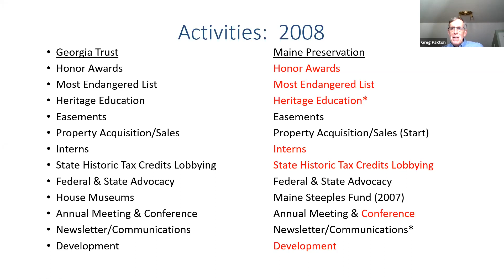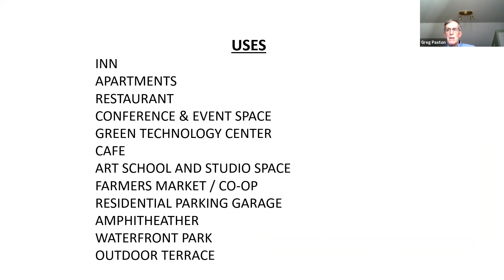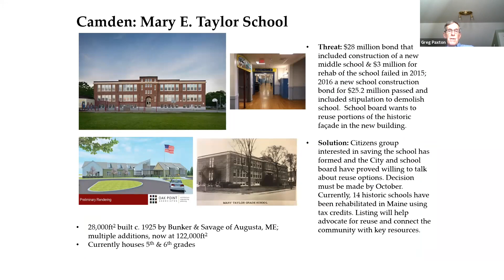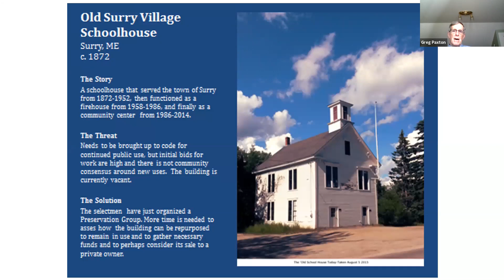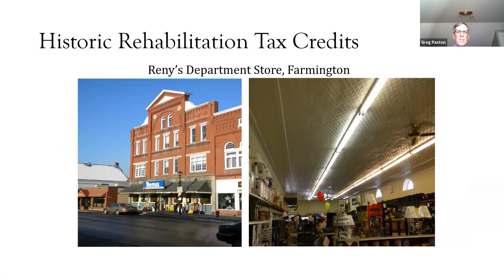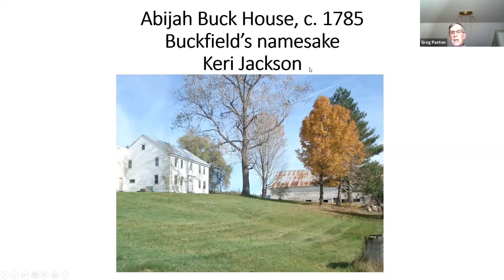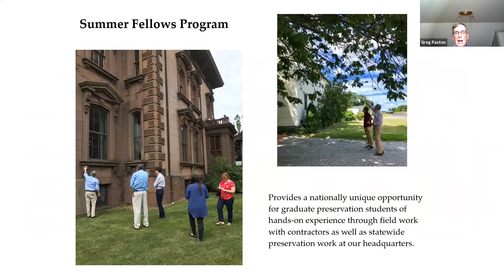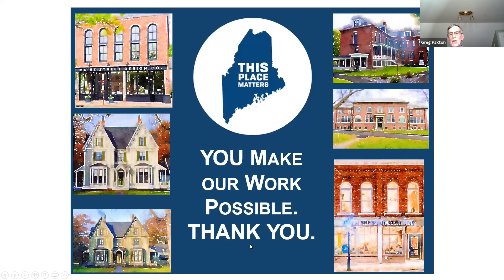Greg Paxton: Summary of 13 Years with Maine Preservation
Join Greg Paxton, Maine Preservation's Executive Director from 2018 to 2021, for a journey through the accomplishments of the organization during his 13 year tenure.